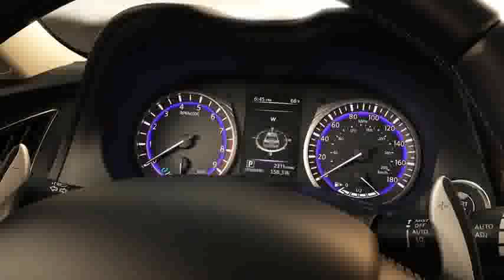Vision Automotriz Infiniti Q50 Sedan 2014 diseño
Infiniti, la división de autos de lujo de Nissan, presentó en el Salón del Automóvil de Detroit 2013 (North American International Auto Show 2013) el nuevo Infiniti Q50, el reemplazo del actual  sedán G37. Con un diseño actualizado, tanto por fuera como por dentro, el nuevo Q50 marca un antes y un después en cuanto a diseño, tecnología, lujo y performance.

El nuevo Infiniti Q50 --que estrena además en una nueva denominación que busca unificar a toda la gama bajo una misma letra -- es completamente nuevo. Sus musculosas y estilizadas formas se inspiran en el Essence Concept presentado hace casi tres años en el Salón de Ginebra. Impacta a primera vista por su frontal, presidido por una vistosa parrilla de gran tamaño flanqueada por unos faros de líneas afiladas con tecnología LED.

De acuerdo con José Luis Valls, Presidente y director General de Nissan Mexicana, comento en exclusiva, para Visión Automotriz que el Infiniti Q50 Sedán arribará a nuestro país entre septiembre o agosto de este año.

El interior del habitáculo, de formas envolventes, espacioso y -como de costumbre- recubierto con materiales de buena factura, queda presidido por el nuevo sistema de comunicaciones InTouch, que presenta dos pantallas táctiles de gran tamaño.

Entre las novedades a nivel mecánico destaca la dirección adaptativa (Direct Adaptive Steering) que está diseñado para mejorar la rapidez de respuesta de la dirección bajo toda circunstancia; mientras que el sistema Active Lane Control se encarga de prevenir cambios involuntarios de carril.

En cuanto a propulsores, el Infiniti Q50 se comercializará en EU con dos motores. El primero es una evolución del ya conocido V6 de 3.7L que entrega ahora 330 Hp y 364 Nm de torque, y el segundo será una versión híbrida combinada con el motor V6 de 3.5L de 350 Hp y que promete aceleraciones brutales como el Infiniti M35h.